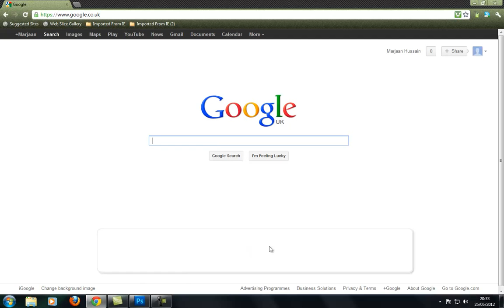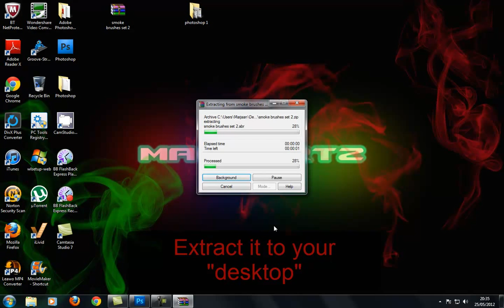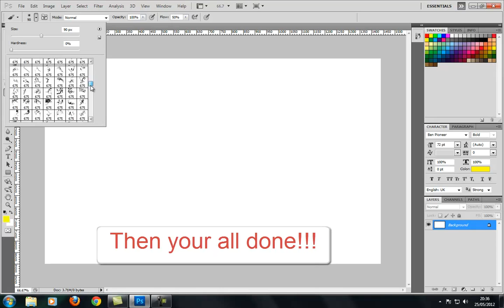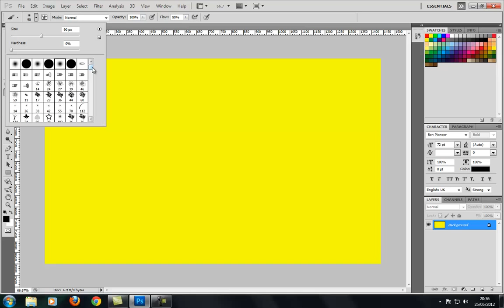Adobe Photoshop CS5: How to get smoke brushes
How to get smoke brushes for Adobe Photoshop CS5, its really quick and simple.